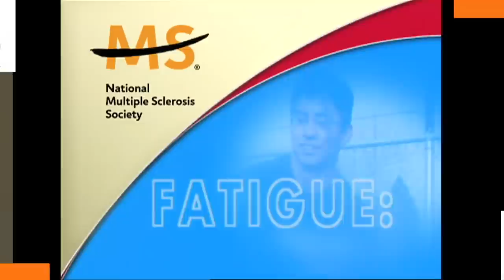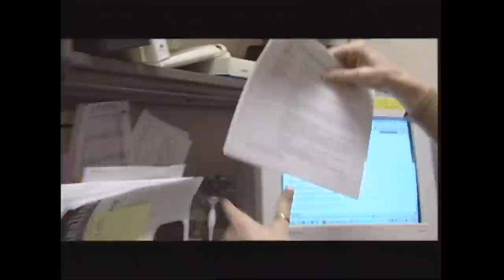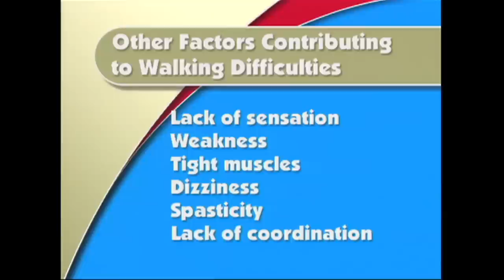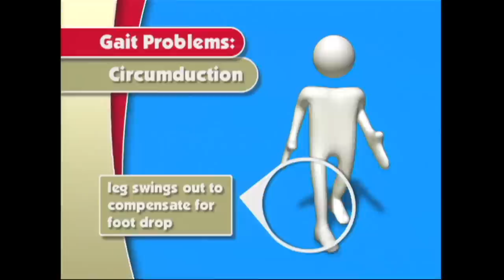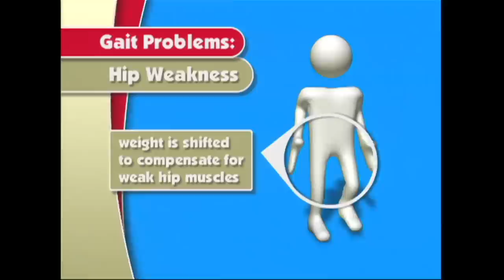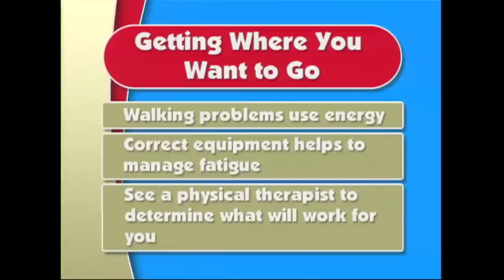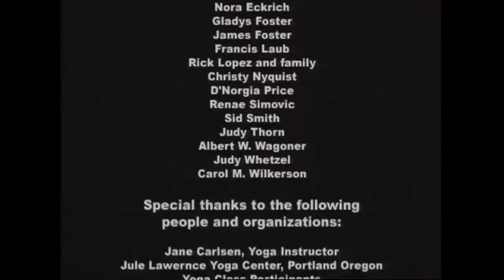Fatigue: Take Control Part 5 -- National MS Society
MS Learn Online is the National MS Society's online educational webcast series. This video features part five of a six-part series about fatigue and multiple sclerosis.